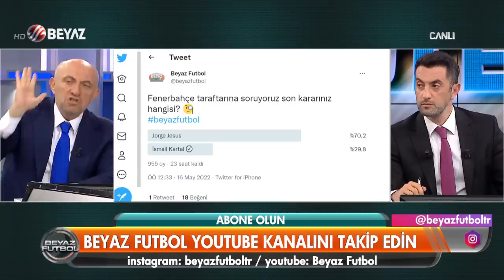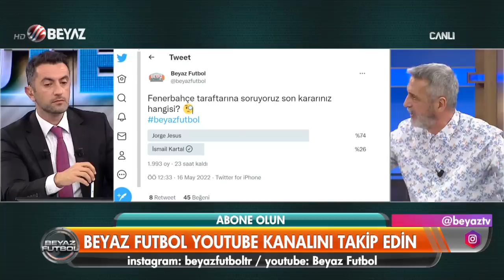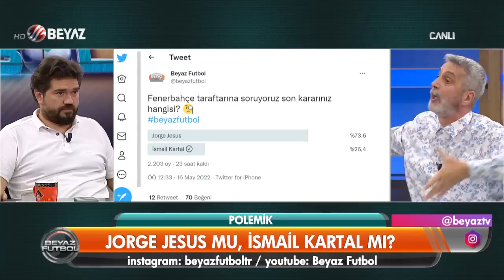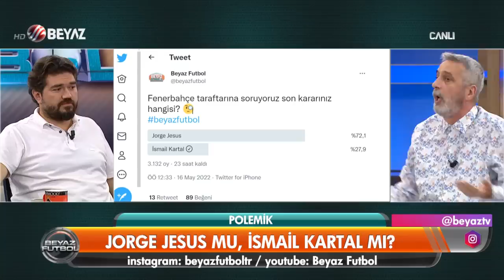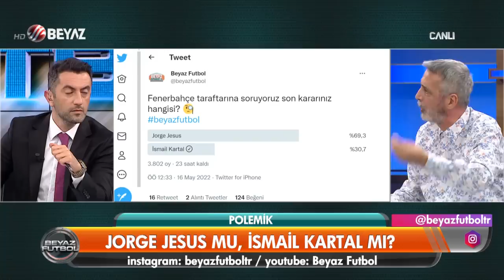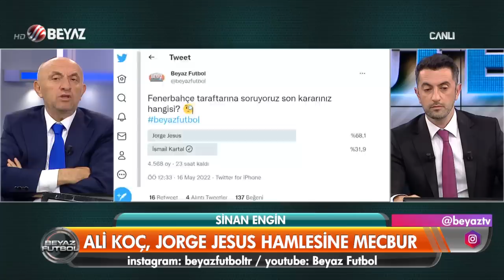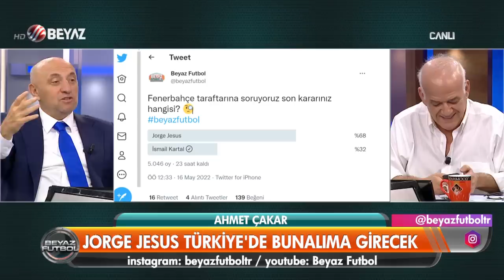Beyaz Futbol 15 Mayıs 2022 2.Kısım